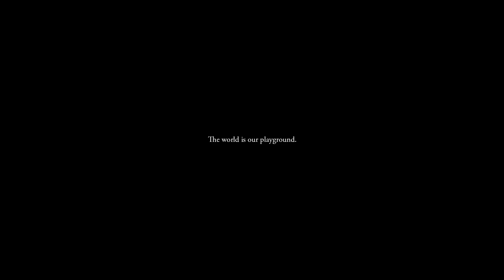Playground Sessions SE01 EP06: Binibining Beats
In the Playground:
After being away in Cebu for a long while, Binibining Beats is back with an exclusive for Playground Sessions. We got our chance to hang out and do projects together in the past weeks and that was our chance to talk and get to know her more while she shares her creative process and artistic journey. Binibining Beats is a flexible artist. You can put her in almost any genre of music possible. She seems to love almost everything that is art – from performing arts to visual.
Singing is already a part of her since her mom taught her at a very young age.
Eventually, she got into rap and beatboxing. Most of her creative ideas start in the shower. “It's almost always like I'm in a trance; ideas, beats, and melodies come pouring almost instantly! I always bring my phone with me so I could record melodies and verses.”
She is also a member of WUT. They played a great role which immersed her into the rapping game. WUT shares a mutual passion for music - it drives the group to become something greater.
For the sixth episode of Playground Sessions, we welcome Binibining Beats.
The world is our Playground.